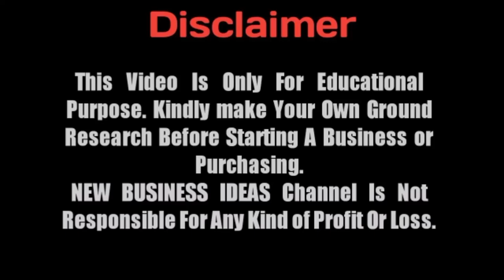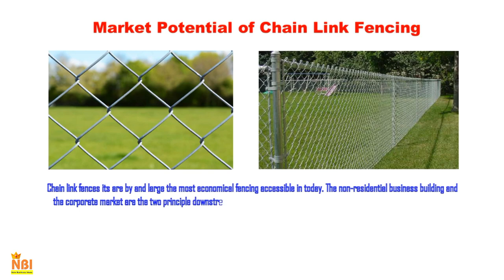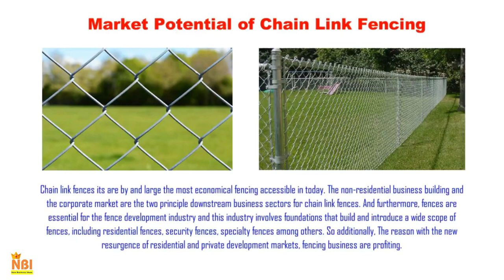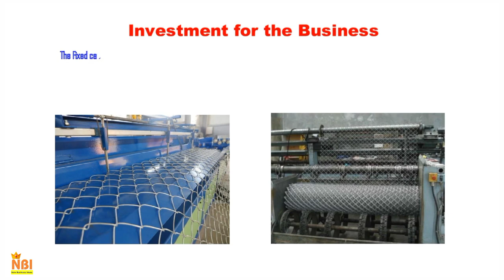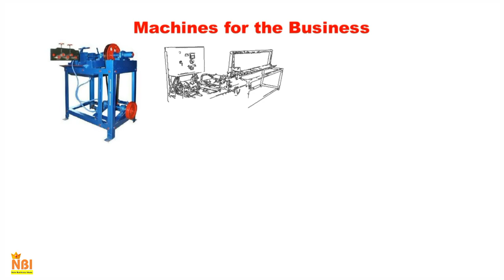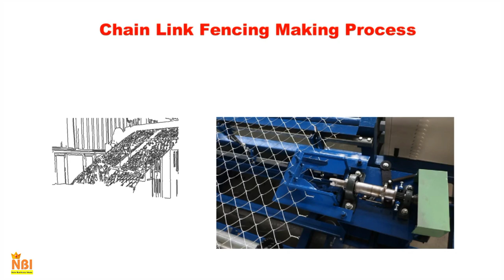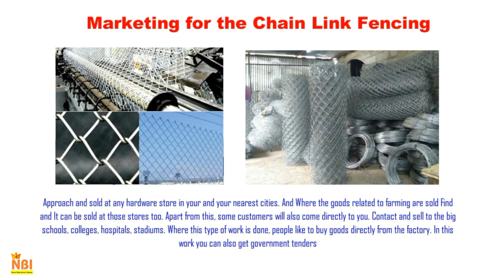How to Start Chain Link Fencing Manufacturing Business With Low Investment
Hai friends
Today we look in the business.

Here in this video we give you a detailed information for How to Start Chain Link Fencing Manufacturing Business With Low Investment.